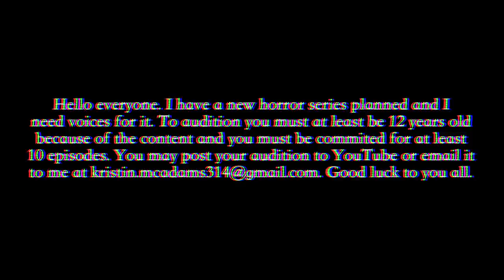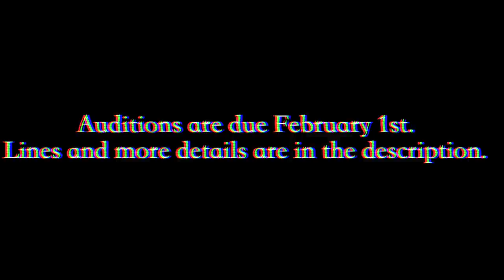Scarry Nights Casting Call #1 {New Breyer Horse Series} CLOSED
Yay, a new series! This time around I will need voice actors so I have a casting call! To audition you must be at least 12 years old. There may be a couple of cuss words here and there, such as damn and hell. Though there will be no "big" cuss words. If you're posting it on YouTube be sure to comment on this video "I posted my audition" so I can see it. If I haven't commented on your audition I have not seen it. You must have a working email as well.

LINES:

Birch Wheatley (Stallion, 17 years old, dull and irrational, any accent)
Line #1: (Angry) Scraf, listen! I have the upper hand here! My brother was there, and he has told me everything in explicit detail. So why don't you get off your high-horse and listen up.
Line #2: (Strict, whispering) Keep quiet about this ok? We don't want mom and dad involved.

Scraf Burrows (Mare, 17 years old, straightforward, any accent)
Line #1: (Clear, interested) There has to be more evidence. Your brother isn't much of a help either. Tell me, Birch, who are his little friends?
Line #2: (Frustrated) Damn it. None of this adds up. Birch, Tal must be giving false information to protect his friends.

Roxie Shores (Mare, 15 years old, stubborn, American accent)
Line #1: (Annoyed) Are you kidding me, Scraf? Are you actually interested in this crap?
Line #2: (Serious, slightly frightened) This isn't real. All of you are going insane.

Wilburr Fenton (Stallion, 17 years old, sly, British accent)
Line #1: (Upset, crazy) He's all I can think about. I tell him in my dreams, scream at him, get. out. of. my. head. He doesn't listen. He'll never listen.
Line #2: (Thankful) I am forever in debt to you, Scraf Burrows.

Kenny Fenton (Colt, 11 years old, mysterious, British accent)
Line #1: (Worried) Guys.. this is probably a bad idea.. we need to get out while we can.
Line #2: (Crazy) You never came back for me. You betrayed me. *laughs* It's your turn now. Bye bye!

Sylph Faerie (Filly, 12 years old, bossy, high pitched British or American accent)
Line #1: (Bossy) You all are a bunch of wimps. Come in, it's deserted!
Line #2: (Upset, scared) What the hell.. Oh god..! *crying* We need to get help!

Tal Wheatley (Colt, 10 years old, troublemaker, any accent)
Line #1: (Bossy) Yeah guys, listen to Sylph!
Line #2: (Scared) I-I've told you everything, I swear! Ah! What the hell is wrong with you?!

Bea Tralis (Filly, 10 years old, frightened easily, any accent)
Line #1: (In denial) Everything is going to be.. just... fine? (pause) * blood-curdling scream*
Line #2: (Angry, upset) God for the last time Tal! NO I don't want to talk about it! What are you going to report what I say to your brother? Yeah that's right, I know about that! We all know about that!